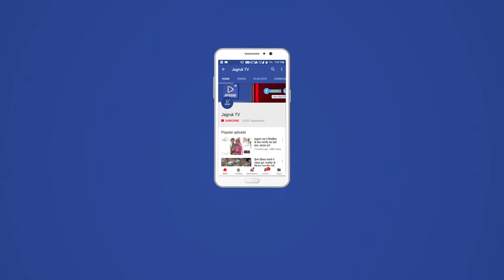Jagruk TV मंडार बॉर्डर पर व्यवस्थायें देखने पहुँचे भाजपा नेता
Jagruk TV

मंडार बॉर्डर पर व्यवस्थायें देखने पहुँचे भाजपा नेता

सिरोही भाजपा जिलाध्यक्ष व विद्यायक रहे मौजूद

मंडार बॉर्डर पर भाजपा जिला अध्यक्ष नारायण पुरोहित और विधायक रेवदर विधायक जगसीराम कोली आबू पिंडवाड़ा प्रवासियों को आवक के मद्देनजर बनाए गए बॉर्डर पर व्यवस्थाओं का जायजा लेने पहुंचे। सिरोही भाजपा जिलाध्यक्ष नारायण पुरोहित एवं विधायक जगसीराम कोली मंगलवार को मंडार पहुंचे और व्यवस्थाएँ जांची।

भाजपा नेताओं ने बाहर से आने वाले प्रवासियों के बारे में जानकारी ली। उन्होंने लोगों से चर्चा की और कर्मचारियों की बात सुनी। व्यवस्थाओं को  बारीकी से देखा।

इस मौके पर भाजपा जिला अध्यक्ष नारायण पुरोहित ने कहा कि कोरोना जैसी वैश्विक माहमारी से लड़ने के लिए हम सभी लोगों को अपने अपने घरों में रहना है।

साथ ही सरकार के आदेश को हर हाल में पालन करने के साथ बाहर जाते समय अपने मुंह पर मास्क लगाना चाहिए। उन्होंने भाजपा पदाधिकारियों की ओर से जो सेवा दी जा रही है, उनकी सभी लोगों का आभार  प्रकट किया व साथ में मेडिकल टीम व पुलिसकर्मी सभी अध्यापकों, पत्रकार बंधुओं का  परिस्थितियों के लिए आभार व्यक्त किया

मानव सेवा कमेटी बॉर्डर व कर्मचारियों का माला पहनाकर किया सम्मान। मंडार कस्बे में पिछले 40 दिनों से मानव सेवा कमेटी की ओर से गरीब परिवारों के लिए दो समय का भोजन बनाने के साथ भोजन गरीब परिवार तक लगातार वितरण किया जा रहा है। साथ ही लोगों को लगातार सेवा करने व आज मानव सेवा कमेटी की ओर से इस कार्य को पूर्ण करने के बाद समापन किया।

 मंगलवार शाम रेवदर विधायक जगसीराम कोली व आबू विधायक समाराम गरासिया, भाजपा जिला अध्यक्ष नारायण पुरोहित मंडल, अध्यक्ष रमेशचंद्र चोधरी, कालूराम चोधरी, चंदन सिंह, अनिल अग्रवाल, देवीसिंह देवड़ा, प्रवीण जैन, तगत सिंह, देवाराम देवासी, जगदीश जीनगर, राजू राणा, दिनेश जीनगर, कैलाश जैन, कोसिक पंचाल आदि उनके साथ रहे।

मंडार से अशरफ भाटी की रिपोर्ट।जागरूक टी वी के लिए।